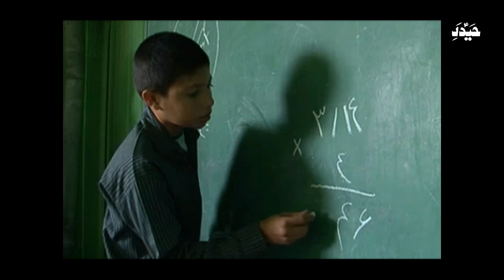Aurat naqis ul aqal nahi ha || AYYUM E FATIMIYAH || Allama Ali Hussain Madni